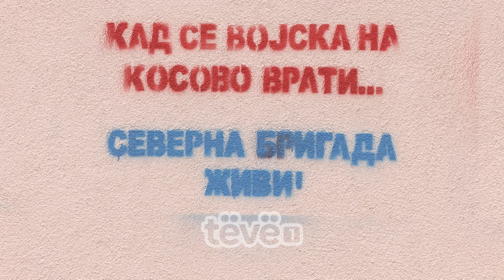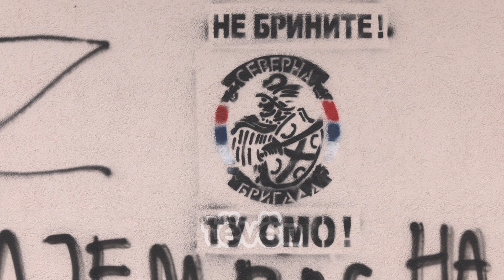Policia hap rast për nxitje të urrejtjes pas grafiteve nacionaliste në veri